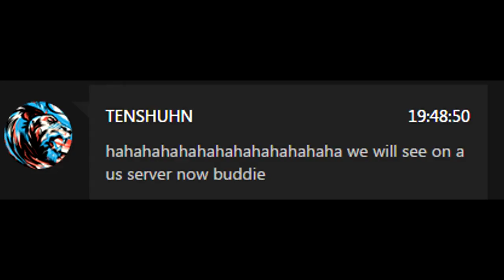Shittalker gets wrecked...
smh